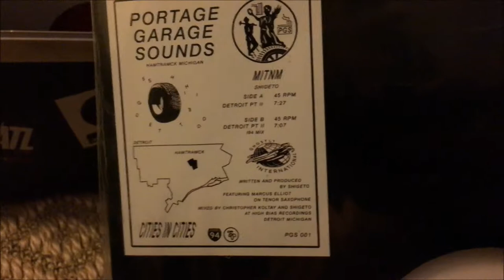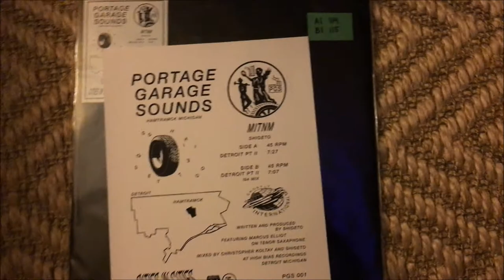Shigeto - Detroit Pt II (I94 Mix)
(feat. Marcus Elliot on tenor sax)

While the Original Mix of this release seems to have gotten all the attention I feel like the I94 Mix is just as dope and just as deep. Proper dubby bounce...

Label: Portage Garage Sounds ‎– PGS 001
Format: Vinyl, 12"
Country: US
Released: 24 May, 2017
Genre: Electronic
Style: House